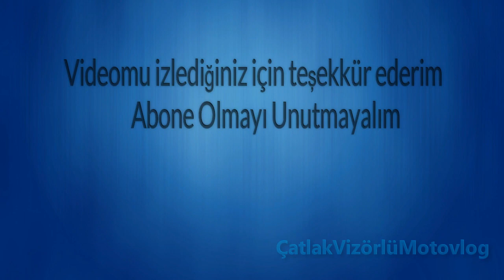Cumhurıyet Bayramı Kortej, Anıtpark buluşma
29ekim2017 cumhurıyetımızın 94.yılını tum motorcularla beraber sürüş yaparak kutlamıs olduk. Basta Baş kumandan ATATÜRK ve Silah arkadaslarını şükranla anıyoruz...